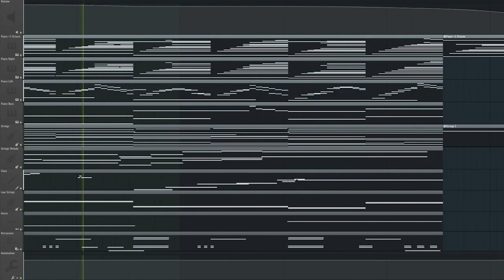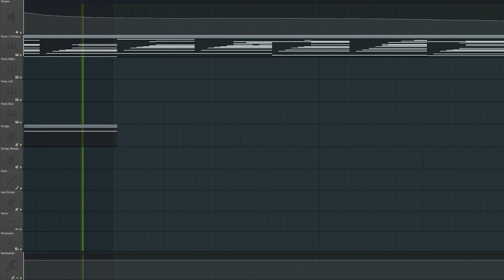"Destiny" || SOUNDTRACK || FL Studio 20 Epic Orchestral Cinematic Music (OST)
A song I made. It's an original epic orchestral cinematic soundtrack called "Destiny", I composed in FL Studio 20 using piano, violin, an entire orchestra (movie score/theme song visuals inspired by @AZALI00013 ).

The piano vst is the CFX Concert Grand by Garritan, for string synths I used the Sakura plugin by Image-Line, normal strings the Wolfenstein Strings from Metropolis Ark 1 by Orchestral Tools, high strings the Spitfire Albion V Tundra. The flute solo is the Spitfire Symphonic Woodwinds. For the bass horns I used the CineBrass Twelve Horn Ensemble. The epic percussion hits, percussive ensemble and timpani I used is once more the Metropolis Ark 1 vst3. For mastering I used Fruity Reeverb 2, iZotope Ozone 6 and Valhalla VintageVerb.

OST or movie theme music are totally different from the stuff I usually write, but I think it turned out surprisingly beautiful. Hope you enjoy!